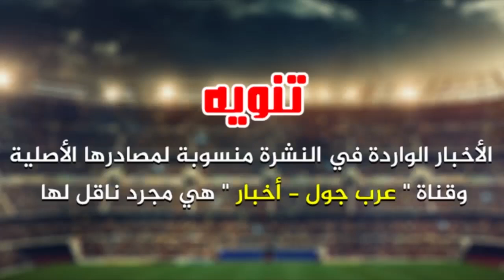عاجل اخيراً مفاجأة لجماهير ريال مدريد | اتفاق بين البارسا وبوجبا | كروس حزين | حيلة لخطف مودريتش